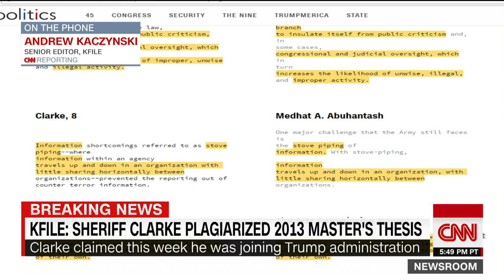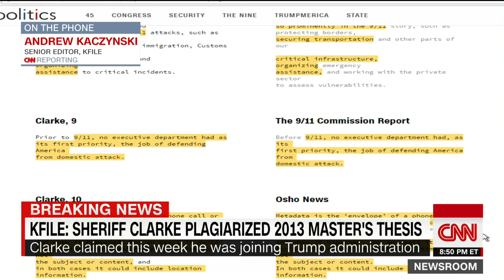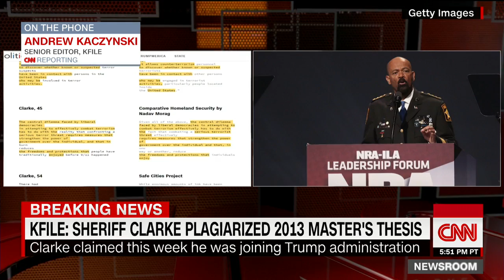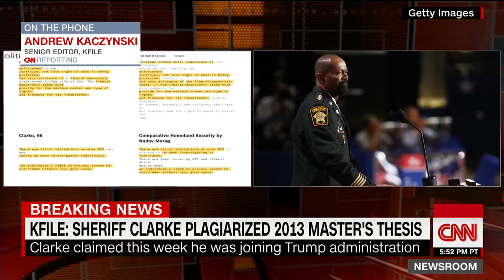Sheriff David Clarke plagiarized portions of thesis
Controversial Milwaukee County Sheriff David Clarke plagiarized sections of his 2013 master's thesis on homeland security, a CNN KFile review has found.